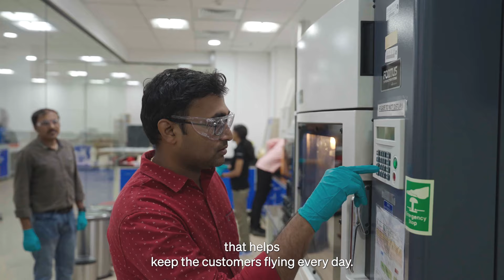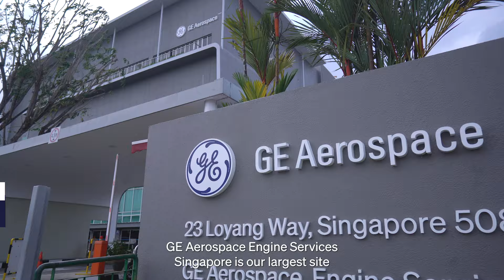GE Aerospace – 40+ years of shaping the future of flight in APAC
The future of flight in Asia Pacific is filled with the most promising innovations and new possibilities. Learn how GE Aerospace stands at the forefront of these advancements here.